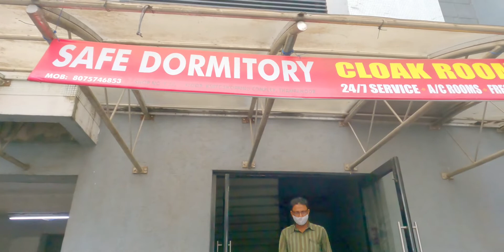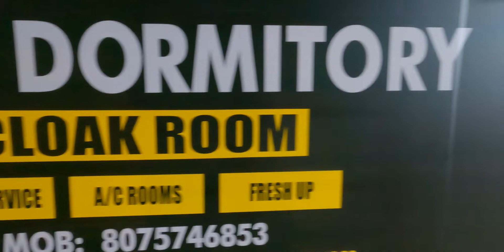250 രൂപക്ക് തിരുവനന്തപുരം KSRTC കെട്ടിടത്തിൽ AC മുറിയിൽ താമസം |cheapest stay Thiruvananthapuram